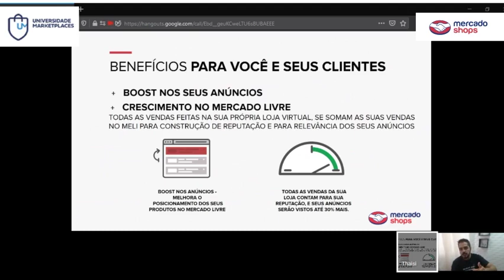Mercado Shops: como vender mais com as campanhas e ações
O Mercado Shops traz benefícios para o seller e para os buyers:

Boost nos anúncios: melhora o posicionamento dos produtos no mercado livre;
Crescimento no Mercado Livre: todas as vendas da sua loja contam para sua reputação e seus anúncios serão vistos até 30% mais;
Integração total com Mercado Envios Full: hoje o Full é o maior índice de conversão dentro do mercado livre.

Essas características vão trazer possibilidades fantásticas de tratar a recorrência de nossas vendas. Utilizamos muito para a recompra de nossos clientes. Você entrega para seu cliente a mesma condição de compra, porém ele não vai ter acesso aos anúncios de seu concorrente e isso vai fazer a sua conversão aumentar, além de contabilizar para sua reputação.

Isso vale em muito em campanhas de ações sazonais como Black Friday, Dia das Mães, Dia dos Namorados, etc

Grande abraço,
Alexandre Nogueira

Apoiam nosso projeto:
Cupom: umarketplace
Cupom: PARCEIRO20